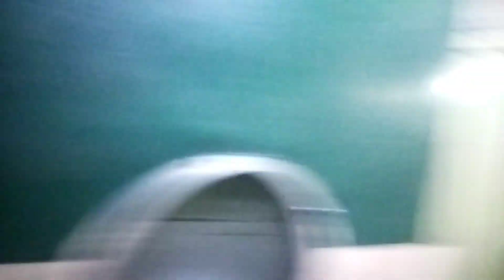Travelling haripur hazara to rawalpindi railway station | 268 dn rawalpindi pessenger | PHA 20 8313.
haripur hazara say sham kay waqt rawalpindi jany ky liye pessenger train mai 1 bhatreen safar raat ki tareeki mai paharon kay beech sy guzarty howe yadgar journey ki 1 video.